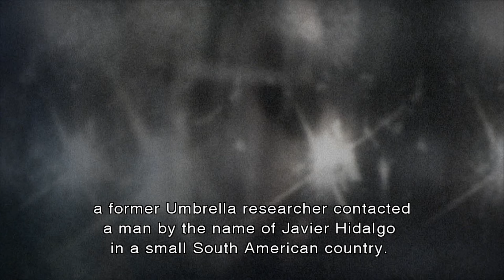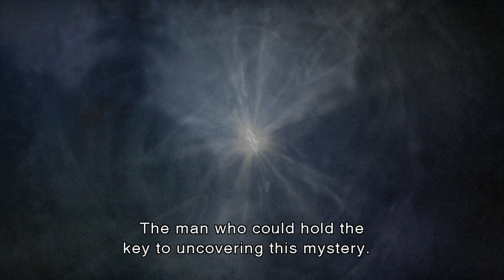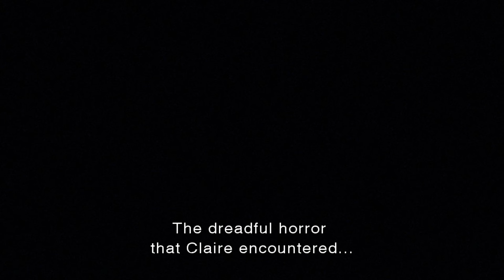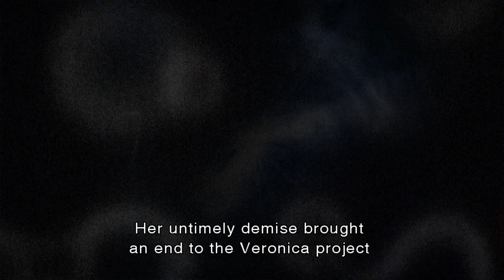Resident Evil 4 Prequel | Leon's Story | Darkside Chronicles PS3 ( Emulated ) || Operation Javier 4K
This is the story of Leon and how he meets Jack Krauser. It also explains how Krauser became the man he is in Resident Evil 4. :)

Timestamps:
00:00-00:29 Operation Javier - Intro ( Leon Narrates )
00:30-18:09 Chapter 1 ( Leon S. Kennedy )
18:10-32:35 Chapter 2 ( Leon S. Kennedy )
32:36-34:12 Leon Narrates ( Ahsford family and Veronica Virus )
34:13-50:55 Chapter 3 ( Leon S. Kennedy )
50:56-01:11:50 Chapter 4 ( Leon S. Kennedy )
01:11:51-01:25:00 Chapter 5 ( Leon S. Kennedy )
01:25:01-01:48:52 Secret, Chapter 6 ( Jack Krauser, inner monologue )
01:48:53-02:03:14 Secret, Chapter 7 ( Jack Krauser, inner monologue )
02:03:15-02:04:40 Other side of the Coin - Jack Krauser monologue